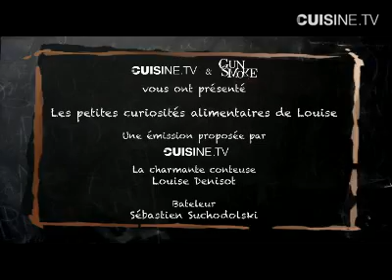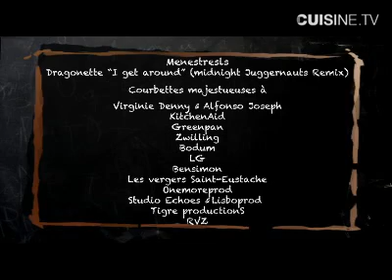Polenta grillée aux framboises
Bienvenue dans le Monde de la Pâtisserie.